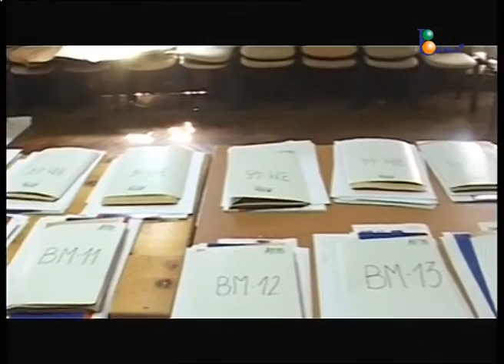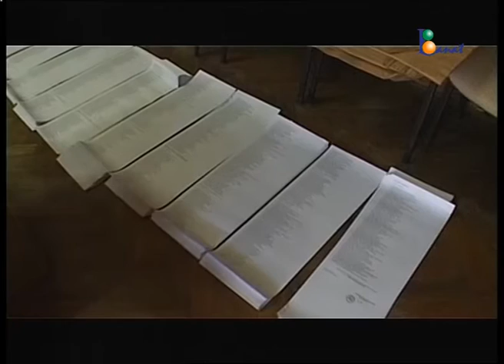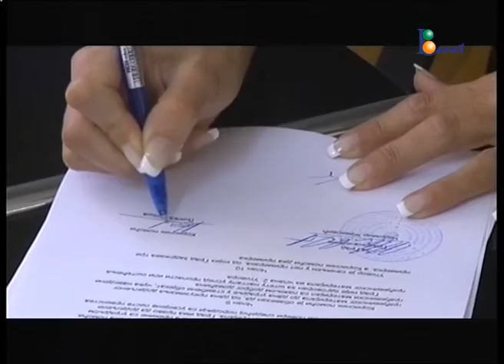TV Banat Žurnal 22. april 2016.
Vesti
U ponoć je počela predizborna tišina koja će trajati do zatvaranja biračkih mesta u nedelju u 20 časova. U toku tih 68 sati zabranjena je predizborna kampanja i slanje političkih poruka.. Kršenjem izborne tišine smatra se izborna propaganda, održavanje predizbornih skupova na javnim mestima i objavljivanje procena rezultata glasanja. Pored toga, zabranjeno je i postavljanje i deljenje propagandnog materijala u blizini biračkih mesta.
Na vanrednim parlamentarnim izborima birači će moći da glasaju za 20 lista, a Republička izborna komisija dužna je da zvanične rezultate saopšti najkasnije do 28. aprila u 20 časova. U Vršcu će se glasati na 56 biračkih mesta, a u isto vreme sa izborima na lokalnom, pokrajinskom i republičkom nivou, Vrščani se izjašnjavati i o produzetku  samodoprinosa
Danas su u Gradskoj kuci u VRšcu  potpisani ugovori sa izbeglim licima, korisnicima pomoci u vidu gradjevinskog materijala. Uručceno je 6 paketa pomoci u vrednosti od  550.000 dinara a ugovore su sa korisnicima potpisali clan Gradskog veca za socijalnu politiku Velizar Vemic i poverenik za izbeglice Igor Ivaniš.
U više od 150 zemalja sirom sveta, medju kojima je i Srbija, danas se obeležava Dan planete Zemlje, u cilju povećanja svesti ljudi o ugrozenosti zivotne sredine. Tim povodom  u Hemijsko-medicinskoj skoli u VRšcu organizovana radionica primenjene umetnosti pod nazivom „ Priroda u mojim rukama“, u kojoj su, pored ucenika, ucestvovali i clanovi Odbora Eko skole i kreativni profesori, a najkreativniji radovi su nagradjeni prigodnim poklonima i pohvalama.

U Osnovnoj skoli Paja Jovanovic nastavljena je realizacija projekta Lepa rec i gvozdena vrata otvara, koji škola realizuje u saradnji sa Udruzenjem za decu i mlade sa invaliditetom Izazov, uz podrsku Pokrajinskog sekretsrijata za sport i omladinu. U  okviru projekta održana je  tribina o nasilju namenjena učenicima nastavnicima i roditeljima

 Povodom Svetskog dana knjige, Društvo za rumunski jezik Vojvodine, u subotu, 23. aprila, od 18 časova, u sali bioskopa KC, organizuje međudržavni susret „Stvaraoci bez granica“. .

U subotu 23.aprila u 19h u Gradskom muzeju Vršac u zgradi Konkordije biće otvorena izložba slika, reljefa i objekata Zorana M.Turkana pod nazivom „Jedan pogled unazad“. Izložbu će otvoriti istoričar umetnosti Dušan Milovanović.

Plesni festival Vršac Dance Open, u organizaciji plesnog studija Olja, održava se u hali i kongresnoj dvorani Centra Milenijum u subotu 23. aprila.